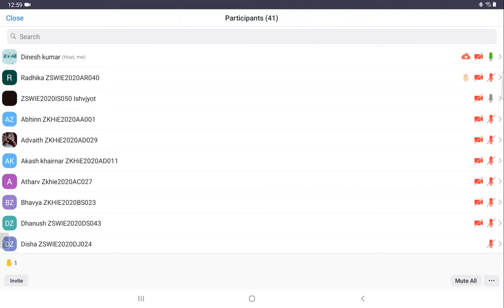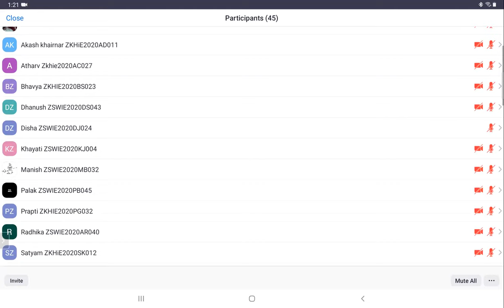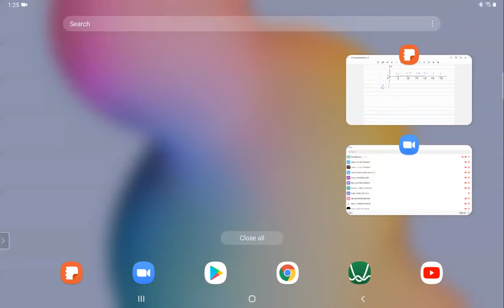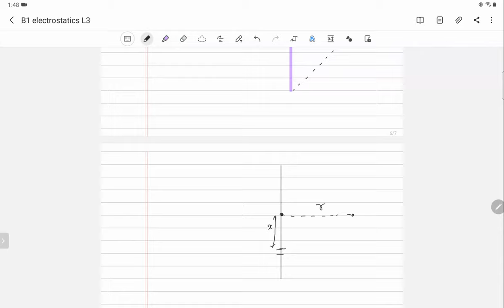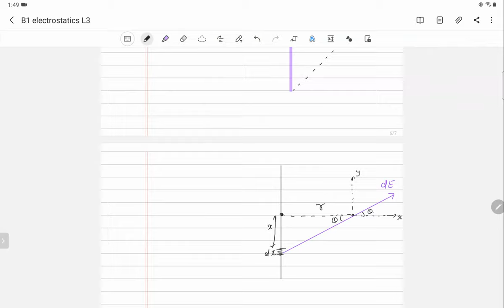19.05.2021 ZEAL XII INT MOR BATCH 1 PHYSICS LECTURE BY IIT FACULTY DINESH SIR